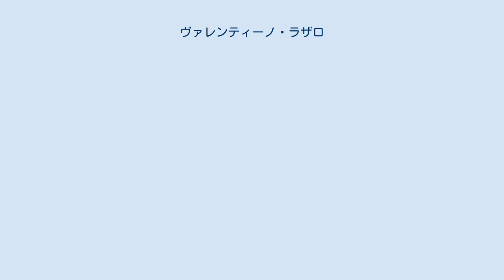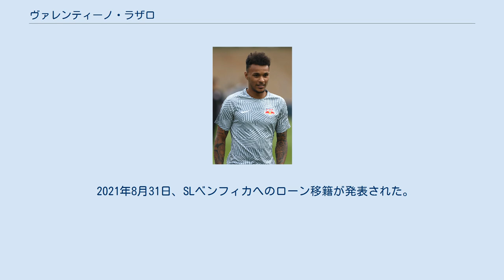ヴァレンティーノ・ラザロ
ヴァレンティーノ・ランド・ラザロ（Valentino Lando Lazaro, 1996年3月24日 - ）は、オーストリア・グラーツ出身のサッカー選手。
SLベンフィカ所属。
 オーストリアのグラーツでアンゴラ人の父親とギリシャ人の母親のもと生まれた。
 2012年11月3日、FCアドミラ・ヴァッカー・メードリング戦にて16歳と224日でプロデビューを果たし、ブンデスリーガ最年少出場記録を更新した。
2014年2月23日、アドミラ・ヴァッカー戦でプロ初得点を記録した。
 2017年8月3日、ヘルタ・ベルリンへ期限付きで移籍した。
契約には完全移籍のオプションがついている。
 2019年7月1日、インテルナツィオナーレ・ミラノと2023年6月30日まで契約を結んだ。
 2020年1月24日、ニューカッスル・ユナイテッドFCに2020年6月30日までの期限付き移籍（買取オプション付き）が発表された。
 2020年8月20日、ボルシア・メンヒェングラートバッハに1年間の期限付き移籍が発表された。
 2021年8月31日、SLベンフィカへのローン移籍が発表された。
 オーストリア代表として各年代でプレーし、2014年5月30日、アイスランド代表戦でA代表デビューを果たした。